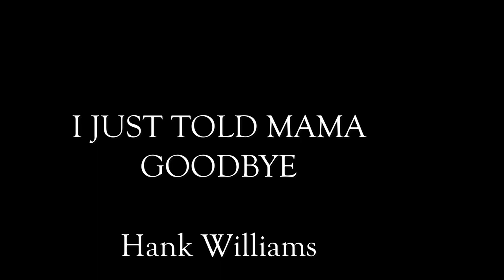I Just Told Mamma Goodbye / ded. to my dear mother Josefina v. Rijsselt may 8 1927 - Jan. 21 2009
©HW RW rec. 2011 edited 2023

this song has been posted some 11 years ago, remixed thru mixcraft8

pic. RW and mom 1949